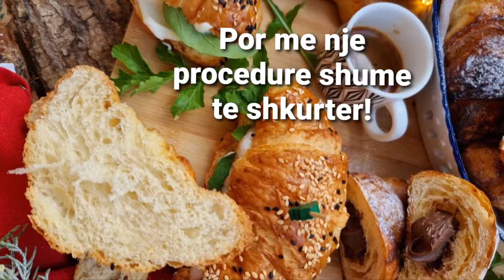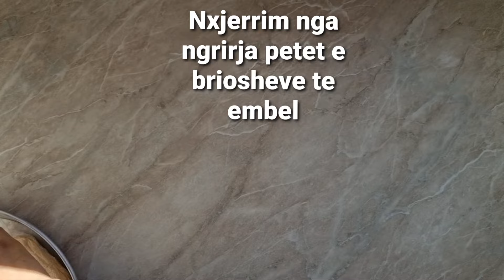BRIOSH, CROISSANT RECETA ORIGJINALE NE MENYREN E THJESHTE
Nje menyre e thjeshte per te bere briosh, croissant, e cila jep rezultate shume te mira dhe me te njejtin brume mund te beni briosh te embel dhe te kripur
Receta:
Brumi:
300 g miell 00, i zakonshem
300 g miell manitoba/ ose i njejte me miellin me siper
20 g maja e fresket/ 6 g maja e thate
10 g sheqer oer brumin+ per brioshet e embel
2 veze ne temp ambienti
290 ml qumesht i vaket
6 g kripe
Per petet:
200 g gjalp ne temp ambienti, ne forme pomade
Per dekorin:
2 te verdha veze, 3 luge gjelle qumesht
Susam i bardhe dhe i zi per brioshet e kripur
Lekura e nje portokalli dhe sheqer per brioshet e embel, mbushja pasi piqen sipas deshires.